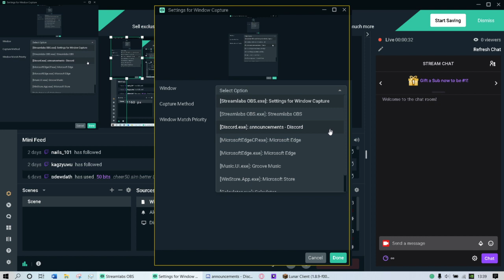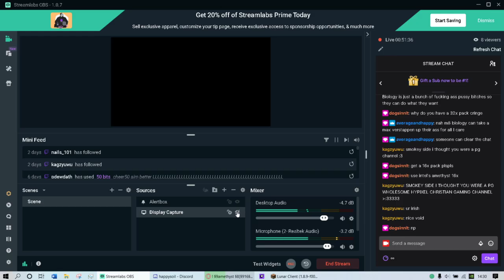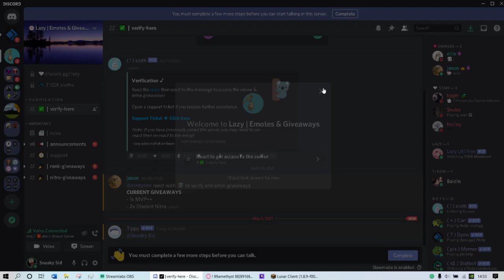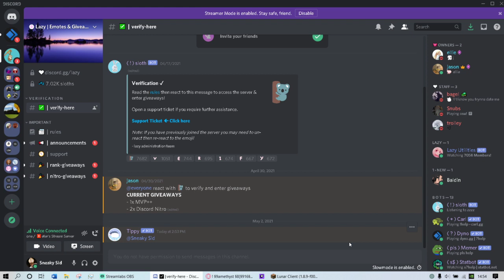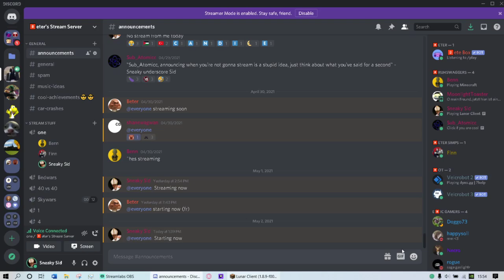12) 02 05 21 Canoe man fo' the day